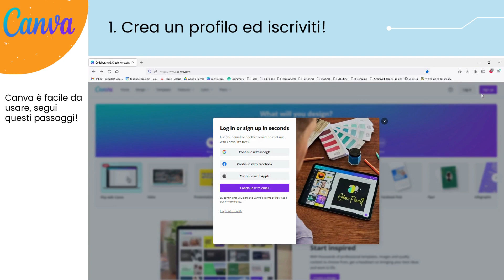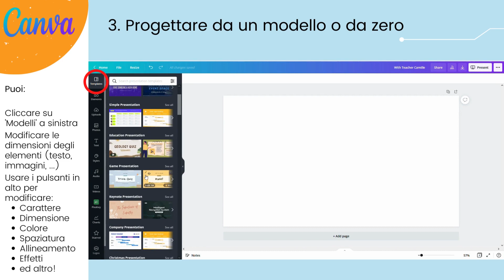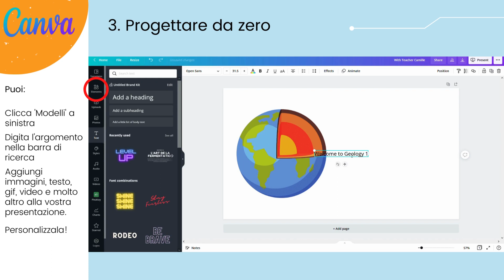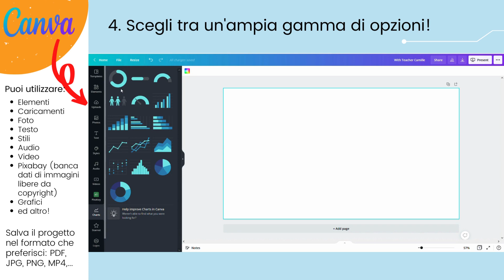Canva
Il progetto DigitALL offre 50 diversi strumenti e risorse per creare un uso più inclusivo e personalizzato degli strumenti online nelle aule.
Italiano